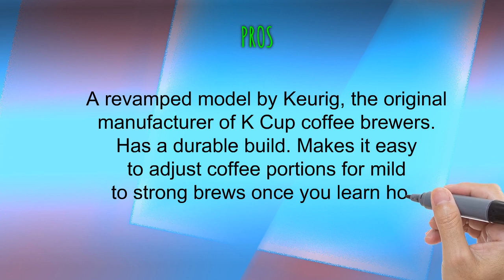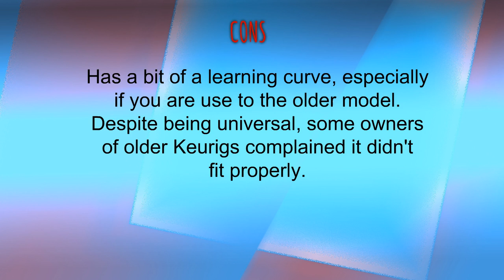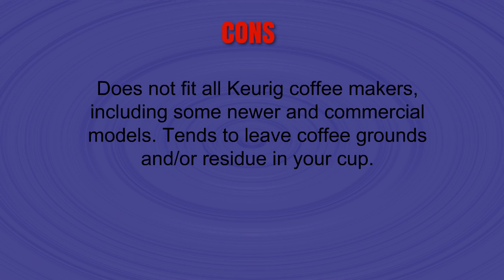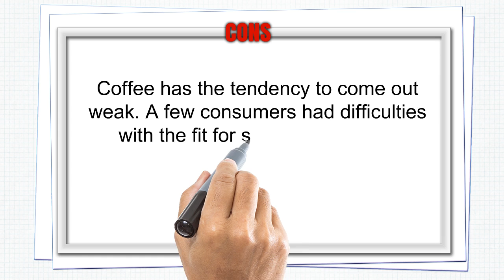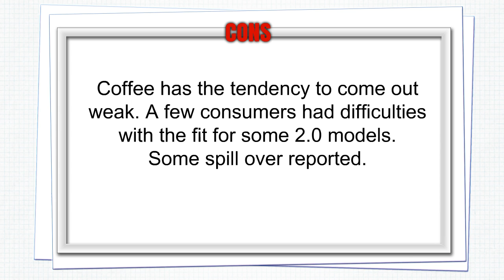The Top 3 Best Reusable K Cups To Buy In 2019 - Reusable K Cups Reviews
3. Keurig My K-Cup Universal Reusable Ground Coffee Filter, Compatible with All Keurig K-Cup Pod Coffee Makers (2.0 and 1.0)

2. Keurig 5048 My K-Cup Reusable Coffee Filter - Old Model

1. iPartsPlusMore 4xblackpod B00LGEKOMS 4 Pack Reusable K Keurig 2.0 and 1.0 Brewers Universal Fit Refillable Single Cup Coffee Stainless Steel Mesh Filter, Black